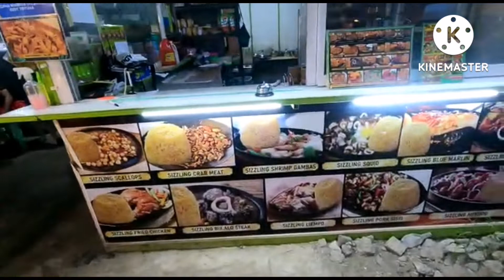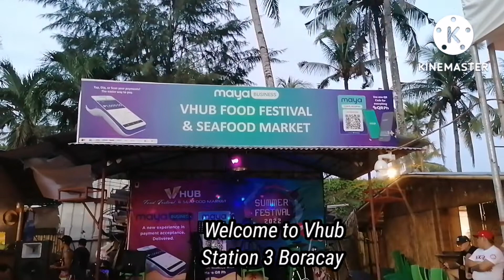VHUB BORACAY BEACH FOODS FESTIVAL & FIRE DANCE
July 13,2022

VHUB Food Festival and Seafood in station 3 Boracay Island. Which you can have a happy hour for buy one take one for drinks and they serve dinner by choice your meal then they can cook for you especially fresh seafoods. Me and my partner enjoyed the place having a yummy foods and drinks plus a fire dance and band. Great place to relax and spent time with your love ones.